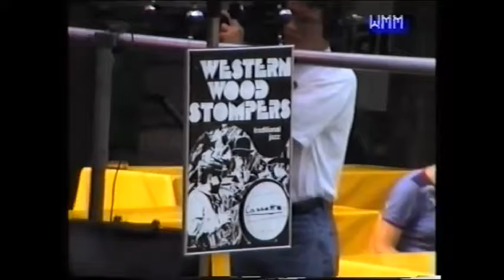WESTERN WOOD STOMPERS, Struttin´ With Some Barbecue, Worms 1991.mp4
Struttin´ With Some Barbecue.mp4
WESTERN WOOD STOMPERS
Peter Latsch, cl, ts
K.W. Breidenstein, flh, ld
Gerald Routschka, tb
Matthias Ludewig, p
Eugen Endres, g
Hein Mertens, b
Manfred Geishecker, dr